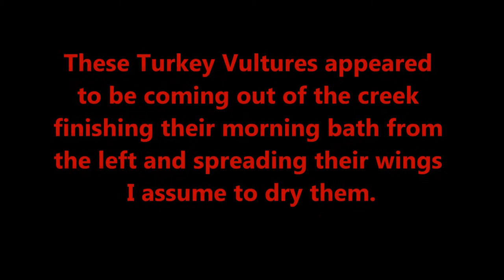Turkey Vultures Part 2 Morning Bath Spread Wings by RickKennedyFilms Youtube Epic Video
Turkey Vultures Part 2 Morning Bath Spread Wings by RickKennedyFilms Youtube Epic Video another encounter with the Birds :) this time they are coming up from a morning bath in the creek located to the left of them, and them they appear to be drying their wings.

Free Music from:

Music4YourVids.co.uk